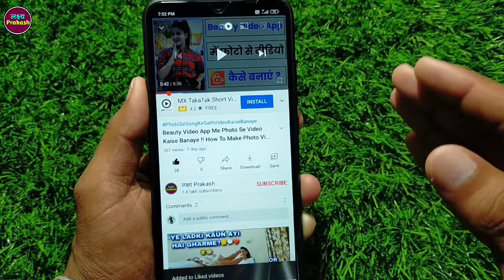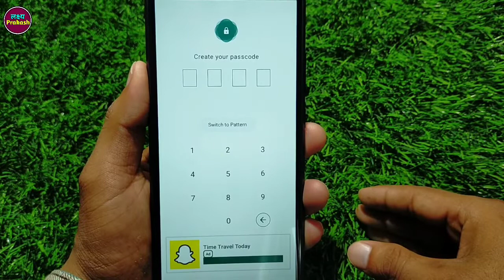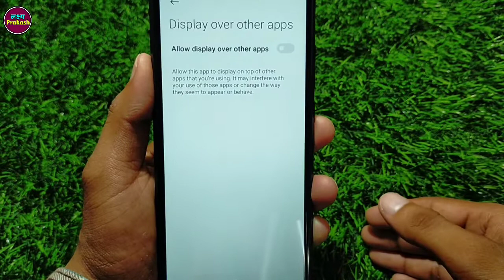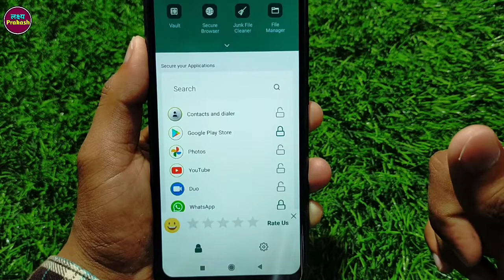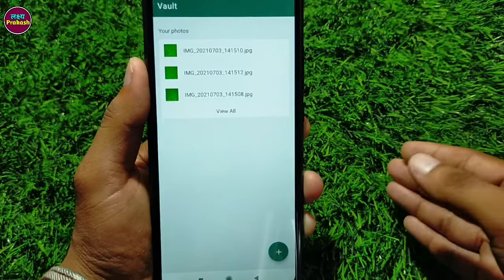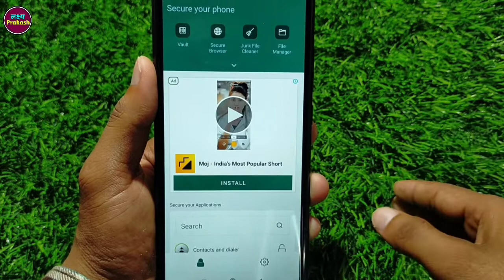AppLock Go App Kaise Use Kare !! How To Use AppLock Go App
Your Queries...

1. AppLock Go App Kaise Use Kare
2. How To Use AppLock Go App
3. AppLock Go App How To Use
4. AppLock Go App Kaise Chalaye
5. AppLock Go Se App Lock Kaise Lagaye
6. AppLock Go Me Photo Video Hide Kaise Kare